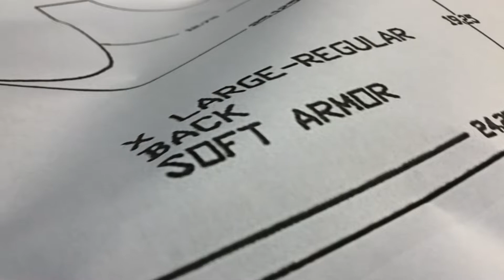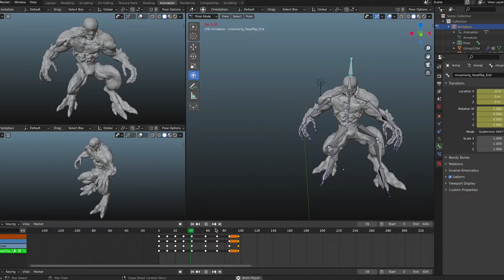INFERNAL Behind The Scenes | Making a Doom Fan-Film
A quick look at our upcoming Doom Fan-Film "Infernal".